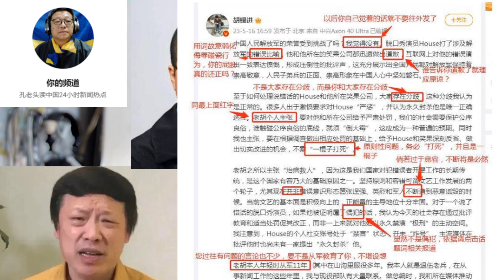效果文化市值40亿一瞬清零，胡锡进要保李诞搞不好把自己搞里头